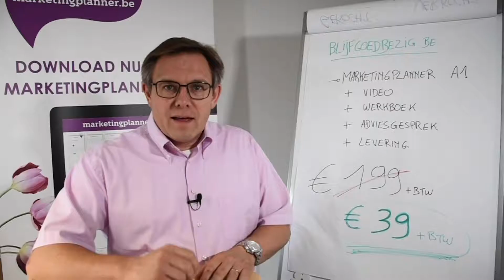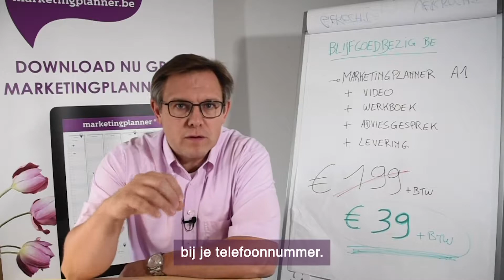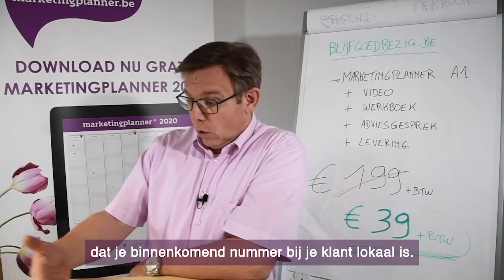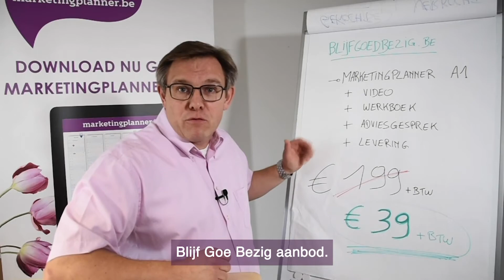Blijf Goe Bezig - Voice Over IP (stap 1)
Is het Blijf Goe Bezig pakket iets voor jou?
Stefan licht graag een tipje van de sluier met een praktische Voice Over IP tip!

👍 Ga naar en maak gebruik van ons aanbod.